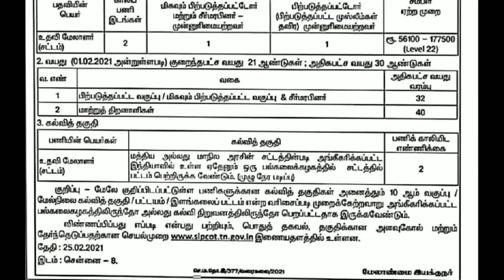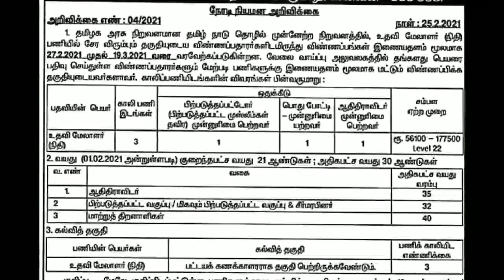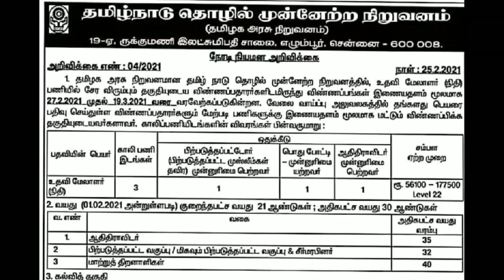தமிழ்நாடு தொழில் முன்னேற்ற கழகத்தில் உதவி மேலாளர் பதவிக்கான வேலைவாய்ப்பு